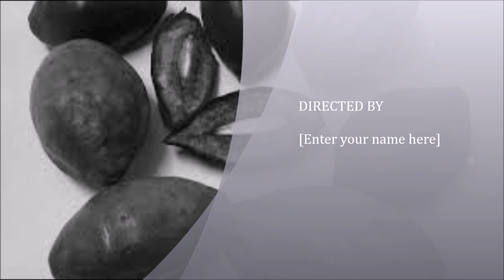Công Dụng của Quả & Hạt Bàng